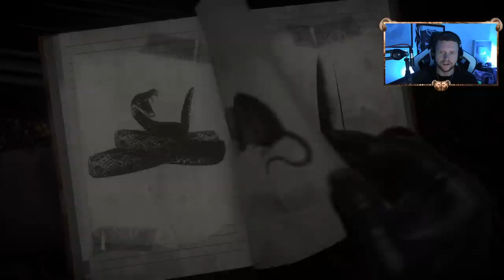Behzinga Plays Until Dawn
Oh boy, we're back again with another decision making game! Strap in for some more Rare Gameplay! Hope you enjoy!